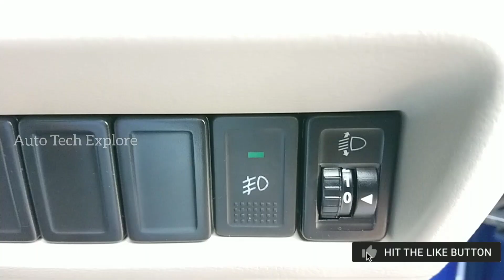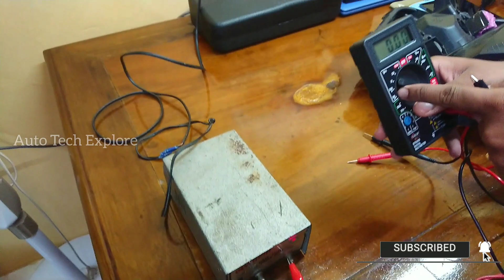Do we need to adjust our headLight in various road conditions? 🤔🤔🤔@MGATEXPLORE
This video is based on the topic how our car headlight is adjusted in various road conditions and to make others aware of the high and low beem working.